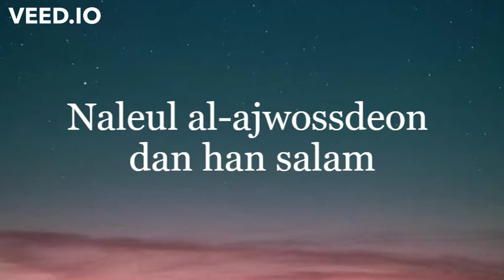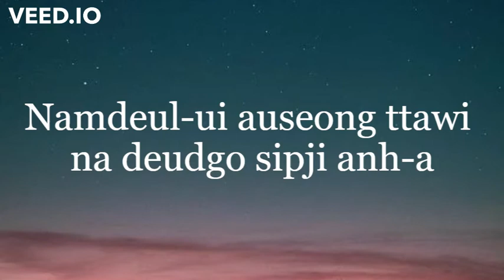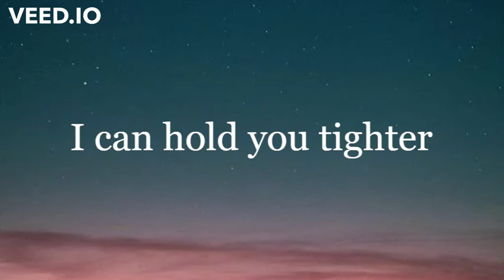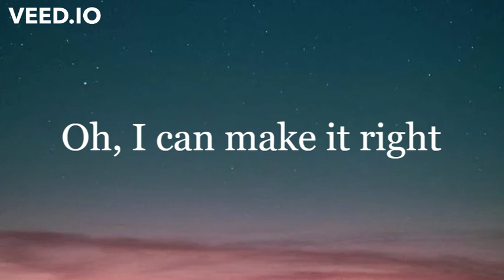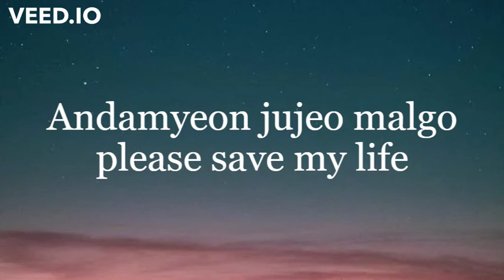Make It Right (LYRICS) - BTS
LYRICS:-

Naega nal nunchichaessdeon sungan
Tteonayaman haess-eo
Nan chaj-anaeya haess-eo

Samaggwa badadeul-eul geonneo
Neolbgo neolb-eun segyeleul
Hemaeeo danyeoss-eo
Baby I

I could make it better
I could hold you tighter
Geu meon gil wieseo
Oh, you’re the light

Chodaebadji moshan
Hwan-yeongbadji moshan
Naleul al-ajwossdeon dan han salam

Kkeutdo boiji anhdeon yeong-won-ui bam
Naege achim-eul seonmulhan geon neoya
Ije geu son naega jab-ado doelkka
Oh, oh

All right
All right
Oh, I can make it right

All right
All right

I sesang sog-e yeong-ung-i doen na
Naleul chajneun keun hwanhowa
Nae son, teulopiwa geumbich maikeu
All day, everywhere
But modeun ge neoege dahgi wiham-in geol
Nae yeojeong-ui dab-in geol
Neol chajgi wihae nolaehae
Baby to you

Jeonboda jogeum deo keojin kie
Jom deo dandanhaejin mogsolie
Modeun geon nege dol-agagi wihae
Ije neolaneun jidoleul hwaljjag pyeolchilge
My rehab
Nal bwa wae mos al-abwa
Namdeul-ui auseong ttawi na deudgo sipji anh-a
Neoui hyang-gineun yeojeonhi naleul kkwettulh-eo muneotteulyeo
Doedol-agaja geuttaelo

I can hold you tighter
Geu modeun gil-eun neol
Hyanghan geoya

Da soyong-eobs-eoss-eo
Neo anin daleun geon
Geuttaecheoleom nal eolumanjyeojwo

All right
All right

All right
All right

Yeojeonhi aleumdaun neo
Geunal-ui geuttaecheoleom mal-eobs-i geunyang nal an-ajwo
Jiog-eseo naega sal-a nam-eun geon
Nal wihaessdeon ge anin doelyeo neoleul wihan geolan geol
Andamyeon jujeo malgo please save my life
Neo eobs-i hechyeowassdeon samag wineun mogmalla
Geuleoni eoseo ppalli nal jab-ajwo
Neo eobsneun badaneun gyeolgug samaggwa gat-eul geolan geol al-a

All right
I can make it better

Alright
Alright